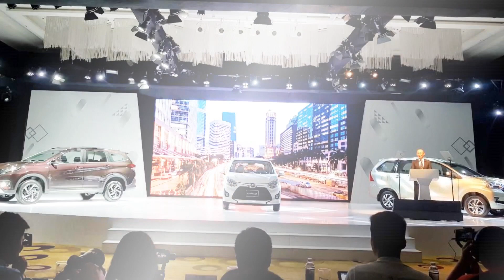✅ SO SÁNH XE HONDA BRIO 2019 VÀ TOYOTA WIGO 2019 - CUỘC CHẠM TRÁN XE CỠ NHỎ NHẬT BẢN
Hotline NVKD: 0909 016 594 (Mr Phát)

Trân trọng!